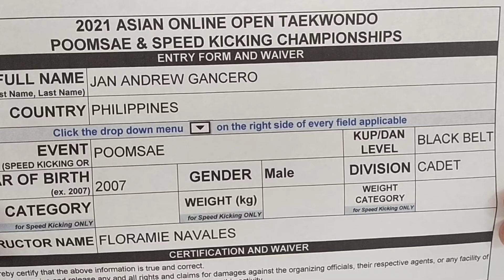JAN ANDREW GANCERO, PHI 1ST POOM CADET MALE FINALS -P1